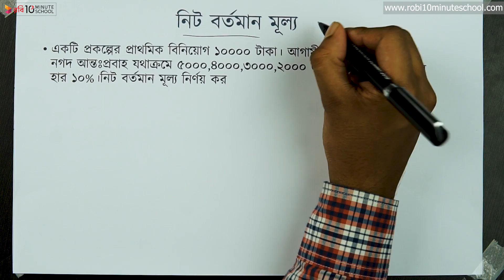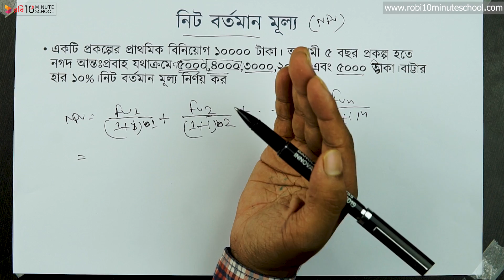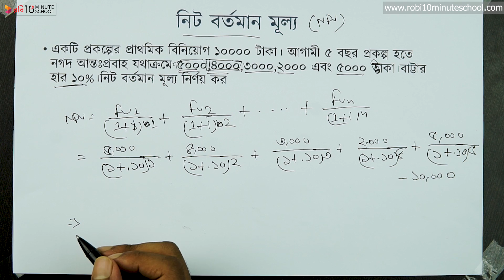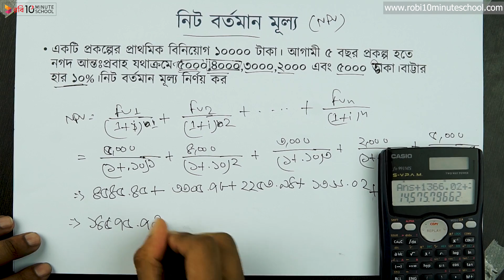০৮.২৩. অধ্যায় ৮ : মূলধন বাজেটিং ও বিনিয়োগ সিদ্ধান্ত - নিট বর্তমান মূল্য (NPV) নির্ণয় ৩ [HSC]